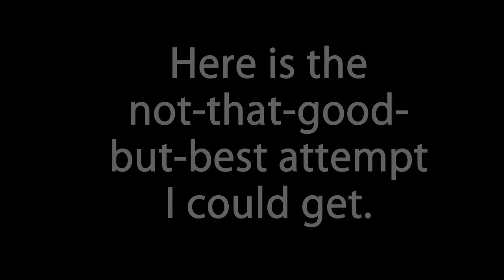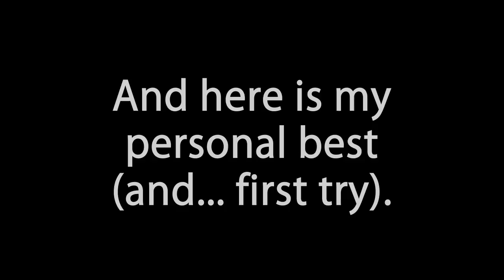The Crew | How to Reach 50k Points on Long Jump 2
Just wanted to test my maxed-out RUF Dragster on this jump skill, and I randomly bounced off of a fence, which extended the duration and length of my jump.

Took me roughly two hours to get another successful attempt once I started recording; with just enough luck and training, this can probably be done more often.

All you need is a high-level dragster, and just kind of aim for the left-hand corner of the ramp, hoping it works. Most of the time, you're gonna miss the fence, sometimes, you're gonna crash, and some other times, you're gonna bounce off the fence but the jump will still end. It's just a glitch, bro. ¯\_(ツ)_/¯

Currently ranked 9th on the PC overall leaderboard, with over 52893 points, thanks to this lucky bounce. Done with a level 1497 RUF CTR-3.